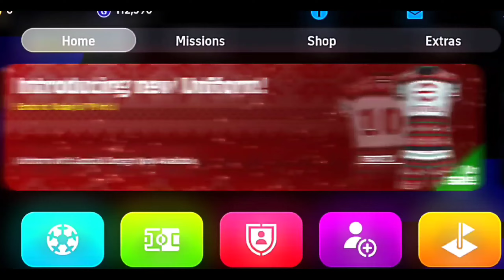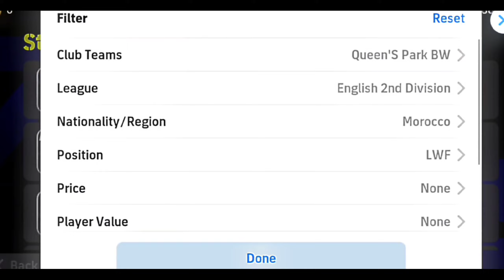Only20,000 GP Best standard card plyaer in efootball!!!!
pes

   pes efootball  Efootballskills2024 bestgameplay pesbestwingerformation bestfootballgameplay
Efootball2024 Efootball2023mobile pes Efootball2024 Efootball
efootball 2024 Efootball2024 Efootball2023mobile pes Efootball2024
Efootball skills Efootballskills2024 Efootballskills2024 Efootball2024
Football skills Efootball2024 tutorial Efootball2024 tutorial Efootball2024
Efootballmobile Efootball Efooball Efoobball Efootballbestcmf bestskill
Efootball2024 Efootball2023mobile pes efootball Mobile games Efootball2023mobilebestsikills Efootballbestplayer Efootball touch
Efootballbestcurl Efootballbestsikillstoturial efootballbesteiditing Efootballgameplay pesgameplay pesbestLwf pesbestwinger efootballnewupdate
Efootballgameplay pesgameplay pesbestwinger pesbestLwf pesbestlmf
pesefootball2023 pesefootball2022mlbile pesbestskilis and best Cmf and winger and Cb pesefootball2022mlbilebestcb pesefootballbestcmf pesbestwinger
pesbestRWF bestgameplay pesbestwingerformation bestfootballgameplay bestvideo bestlb pesefootball2023 pesefootball2022mlbile pesbestskilis bestvideo pesbestcurltutorial pesefootball2023best skilisbesttoturial pesbestwingerformation Efootballmobile efootballcoin efooballbest tutorial skills
skills Efootballskills2024 bestgameplay bestsiklls2024 newbestskilltutorial
bestgameplay Efootball2024 pesbestwinger pesbestRWF bestgameplay
pesgameplay pesbestgameplay bigtimeinpesefootball pesnewupdate
pesbestwinger pesefootballbeststandardcardplayer bestgameplay
pesefootball2022mlbile pesbestskills2024 bestvideo pesbestcurl
pesbestwinger pesbestRWF bestgameplay bestcmf bestcuril
pesefootball2023 pesbesttricksforbeginners efootballpes
pesbestwinger pesbestRWF bestgameplay bestcmf
Efootball2024 Efootball2023mobile pes efootball
pes newevent bestgameplay pesgameplay pesbestgameplay bigtimeinpesefootball pesnewupdate pesbestwinger pesefootballbeststandardcardplayer bestgameplay pesbestwingerformation bestfootballgameplay Efootball2024 Efootball2023mobile
pesbestwingerformatio bestfootballgameplay bestvideo pesbestcurltutorial pesefootball2023best skilisbesttoturial pesbestwingerformation Efootballmobile Efootball Efooball Efoobball Efootballbestcmf bestskill Efootball2024 tutorial Efootball2024 Efootballmobile Efootball skills skills Efootball2024 tutorial Efootball2024 Efootballmobile efootballcoin efooballbest tutorial skills skills Efootballskills2024 Efootball2024 Efootball2023mobile pes Efootball2024 Efootball2023mobile pesbestwinger efootballnewupdate Efootballgameplay pesgameplay pesbestwinger pesbestRWF bestgameplay pesgameplay pesbestgameplay bigtimeinpesefootball bestgameplayvideochannel
besttrick bestefootballtirkis and bestfootballgameplay bestvideo bestlb pesefootball2023 pesbesttricksforbeginners efootballpes efootballbesttricksandtips efootballbeginners efooball